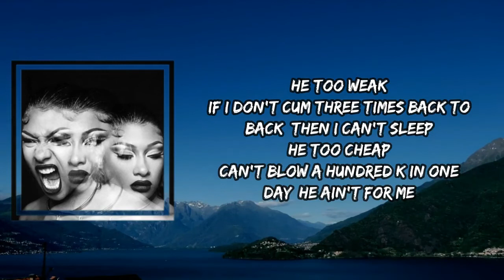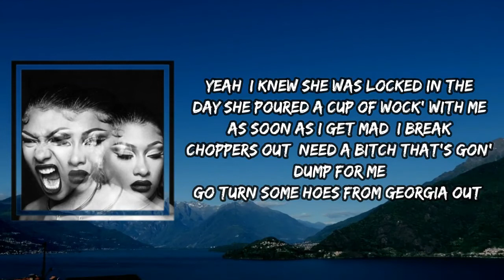Megan Thee Stallion - Who Me (Lyrics)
Who Me by Megan Thee Stallion
Album: Traumazine

Who Me Lyrics:

[Intro: Megan Thee Stallion]
(This is a KTOE beat)
Real hot girl shit
Hmm, yeah, yeah

[Verse 1: Megan Thee Stallion & Pooh Shiesty]
Meg who?
Bitch, I got my own money, beg who?
Beg for what?
I can't remember the last time a nigga really made me nut
He too weak
If I don't cum three times back to back, then I can't sleep
He too cheap
Can't blow a hundred K in one day, he ain't for me
Ayy, I feel like Biggie, who shot you? But everybody know who shot me, bitch (Baow, baow, baow)
Now let's stop speaking on that topic, look at this new shit on my wrist (Look at my wrist)
Look at this AP, look at this Rollie, who's this bitch that's sayin' she know me? (Yeah, yeah, yeah)
He heard about me, now he wanna fuck
Mrs. quick to make him nut, ah
Swallow me, swallow me, swallow me, swallow me, eat it up, eat it up, freak, freak
Send a picture of this pussy, let him get a sneak peak
Oh, if you a freak, freak (Yeah)
Put this shit on repeat (Repeat)
He say he gon' pop a Perc' and fuck me 'til my knees weak (Blrrrd, ayy)

[Verse 2: Pooh Shiesty]
'Fore I pop mine, I'ma give you one too, show me you a real freak (I need a bitch)
Who gon' tote my AR, hide my guns, pills, and weed from me?
Backseat of that Jeep, you gotta ride, I hate some weak-ass knees
Thirty K on a vacation, need some head every time we hit the beach
She got French tips on her hand, but she keep pink polish up on her feet
Yeah, I knew she was locked in the day she poured a cup of Wock' with me
As soon as I get mad, I break choppers out, need a bitch that's gon' dump for me
Go turn some hoes from Georgia out, now they talkin' like they from Tennessee
But you know Shiesty one and only (Blrrrd, blrrrd), no junior, you cannot mimic him (Blrrrd, blrrrd)
You see me, it's 'bout three hundred seventy-five shots, we can shoot a film
Yeah, all that shit that pussy said gon' catch up, I can't wait to see him
I sent a bitch out, bet I get him, he too open, you know how it is
Big-ass Backwood back to back, ain't kill him, we roll up his limb
Everybody I don't like gotta get shot, I'd really hate to be 'em
Oh, you must ain't heard 'bout Fox 13, they call police every time they see 'em
And fuck all the officers and detectives, they know what it is, blrrrd (Fuck 'em, blrrrd)

[Outro: Pooh Shiesty]
Big Blrrrd, blrrrd, blrrrd, blrrrd, blrrrd, blrrrd